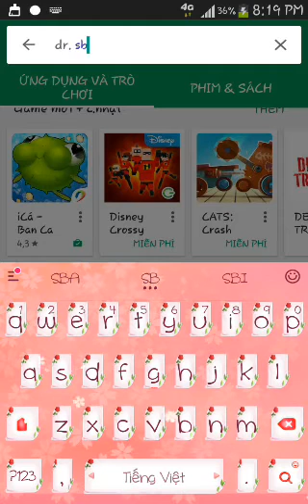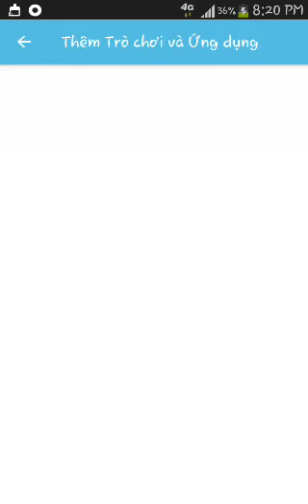Cách giảm ping lag khi chơi liên quân và các loại game khác ###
Ứng dụng : dr.booster